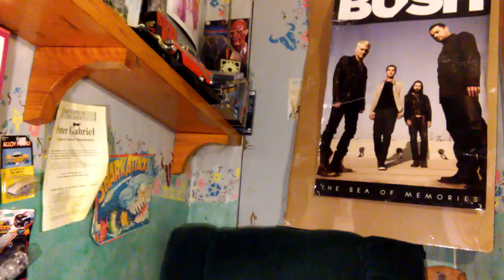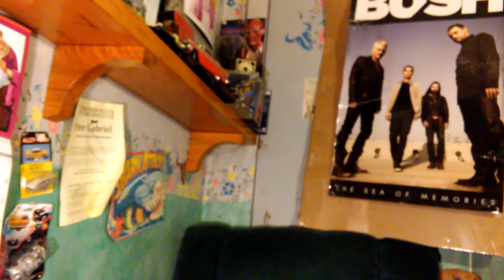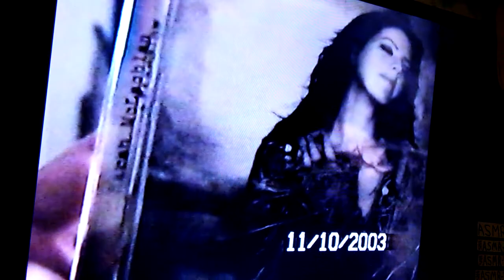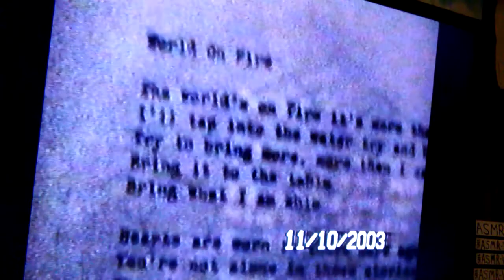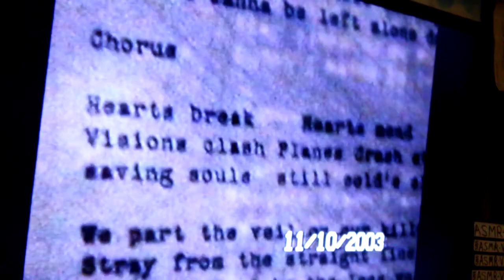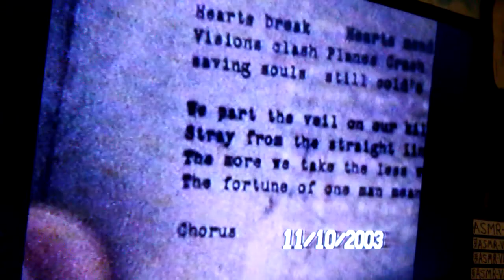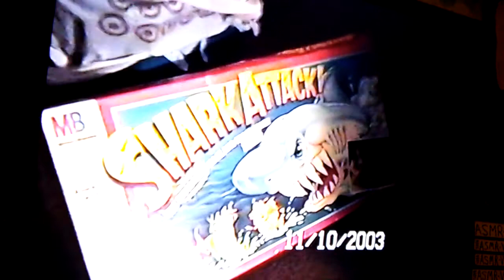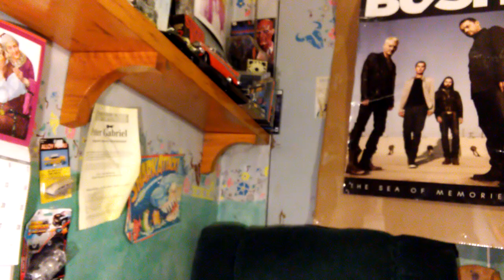Time travel to November 10th 2003 for a cover of Foo Fighters "Times Like These" Monovideotune Pt.18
Video also features "a kind of sort of" cover of "My Hero" by the Foo Fighters and David Grohl